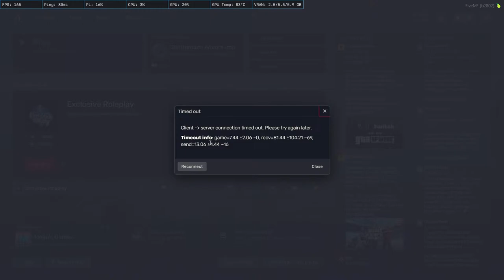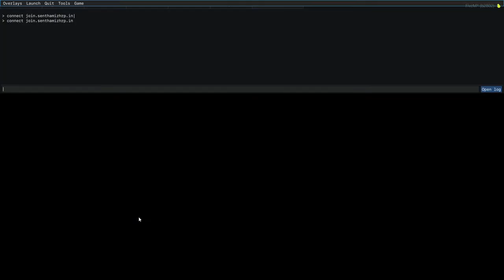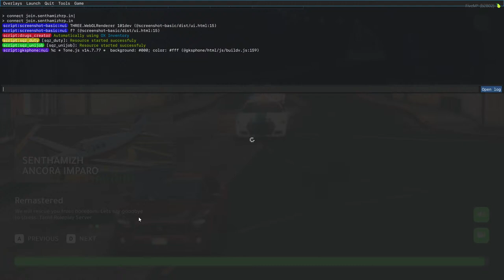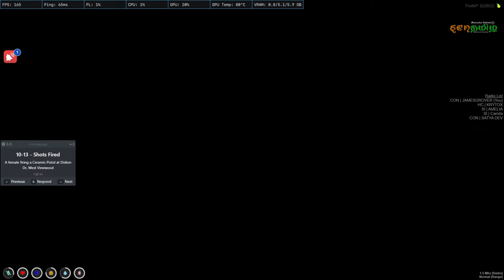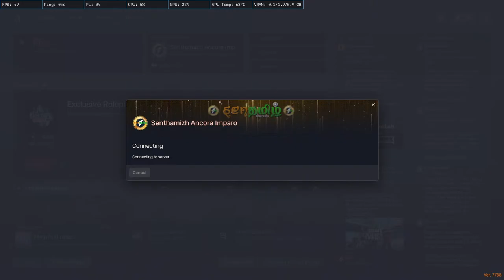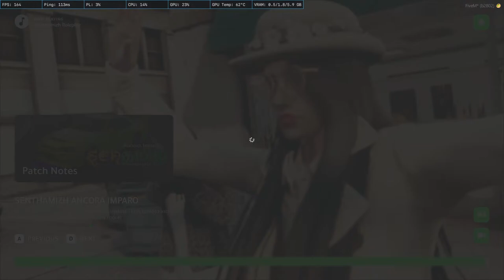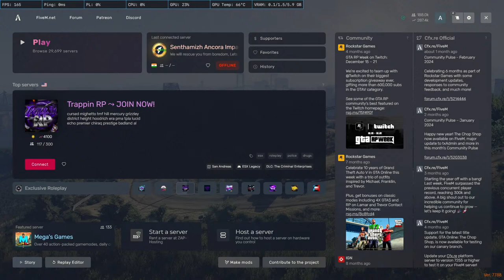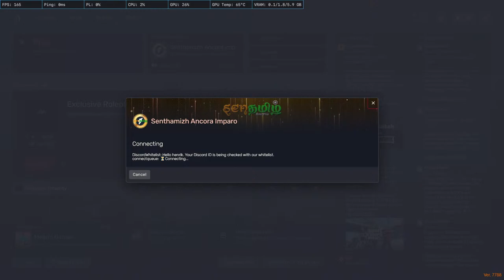ITS MY BIRTHDAY🎂🎂🎂 LETS DO SOME FUN WITH HENIK AND JAMES GROVER#STRP